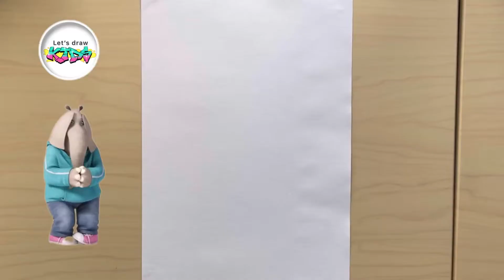MEENA elephant from Sing Movie easy drawing / How to draw Elephant Cartoon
Let`s draw elephant Meena from Sing Movie step by step.

Meena is a female elephant who is one of the main characters of the movie Sing.

In Sing, Meena is depicted as a sweet, timid, and soft-spoken teenage elephant with an amazingly beautiful singing voice, and she does in fact love to sing. She suffers from immense stage-fright, often covering the sides of her face with her ears (much like hiding behind one's hair) whenever this fright or her shyness gets to her.